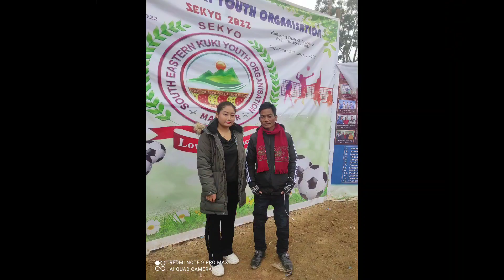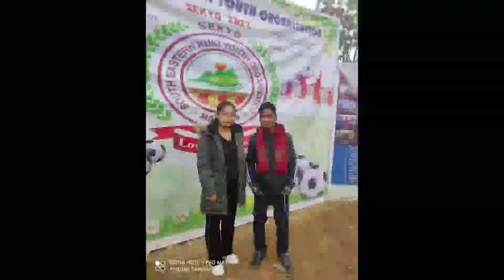Aman nalou dia lim them khat kagah koi ahi e